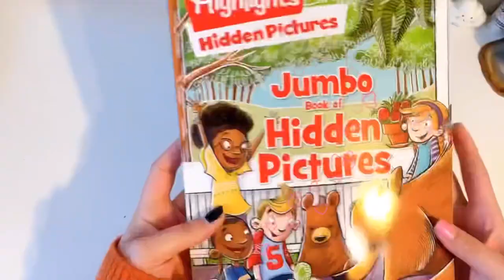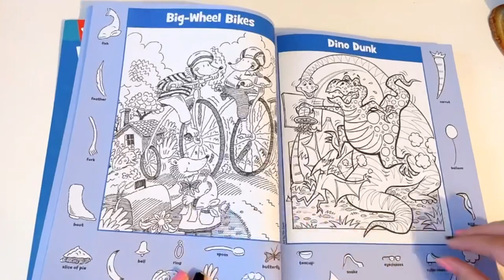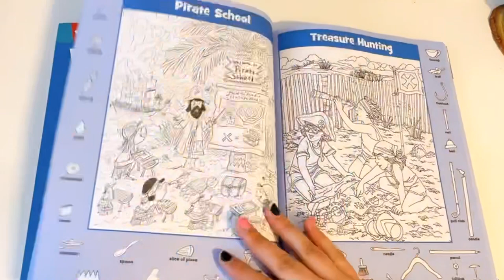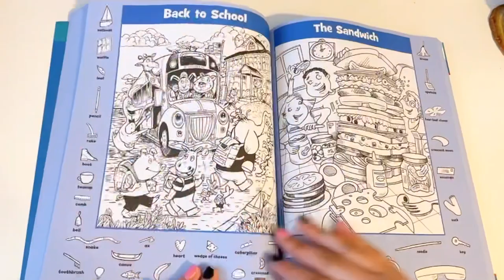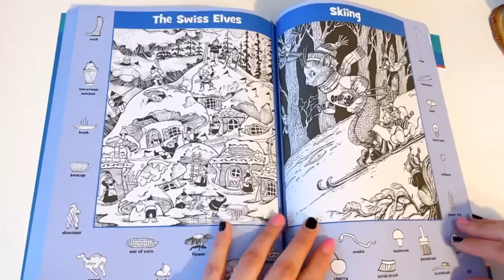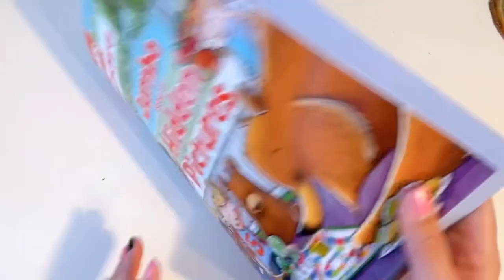Jumbo Book of Hidden Pictures Flip Through